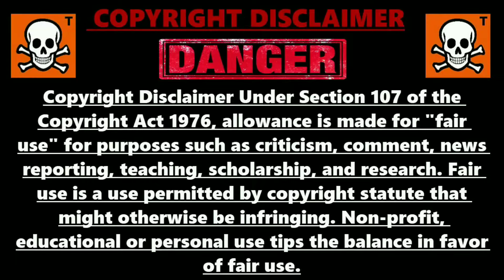Sang_Hi_Jal_Chadhayenge_Thik_Hai !!Song Mix By Dj Guddu Raj Dhanbad....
Song:-Sang Hi Jal Chadhayenge Thik Hai

Artist:-Mone Lal

Album:-SBR MUSIC BHOJPURI HITS VOL-4

Licensed To YouTube By:-VidZone (on behalf of DDEN-SBR MUSIC)

New Bol Bam Dj Remix Song (2019).

Dj Guddu Raj Dhanbad (Jharkhand).

?Credit For All Type's Dj Remix Song's And All Type's Video's Uploaded This Channel. ?

Agar Ish Video She Aapko Koi Problem ?? Hai To Cleam Ya Copyright Na Kare Comment Box Mai Likhe ?

???Not Infringement Copyright???

?Thanks My All Friend's ?

?Your Friend Dj Guddu Raj Dhanbad [Jharkhand]?

Please Support From:-Dj_Guddu_Raj Team's.

Fl Studio Full Learning Course Only Rs:-6000.

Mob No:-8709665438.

??Mix By Dj Guddu Raj.

??Album Dj Remix Song's -{2019}-.
??Video Edit:-Dj_Guddu_Raj_Dhanbad.
??Lebal:-Dj_Guddu_Raj...

?All Type's Dj Remix Song's?

 Khortha Dj Purulia Dj Bangla Dj Punjabi Dj Hindi Dj
 Sambalpuri Dj Bhakti Dj Odia Dj Gujarati Dj Hindi Sad Dj
 English Dj Bhojpuri Dj Santali Dj Haryanvi Dj New Latest Dj
 Jagran Dj Live Orchestra Dj Song And Many More Dj Song's
All Type's Language Available.

Follow This Link ?? To Join My YouTube Channel.

Follow This Link ?? To Join My Instagram.

Follow This Link ?? To Join My Facebook Profile.

 All Song's Uploaded By This Channel Only For
 Promotional Purpose. If I Uploaded A Song That's
 Your's And If You Want To Removed It Just Contact
 Messaging System.